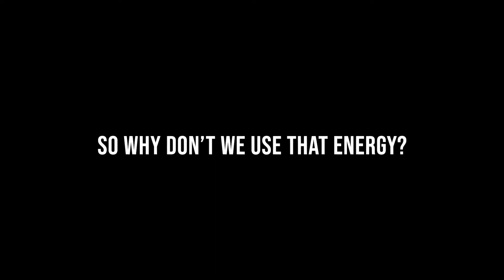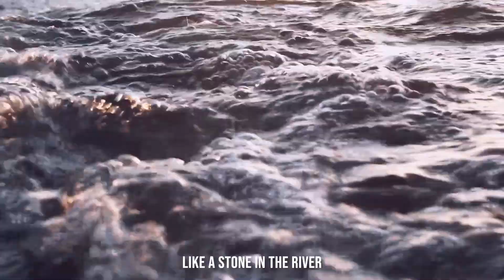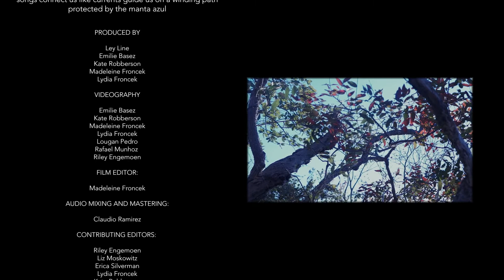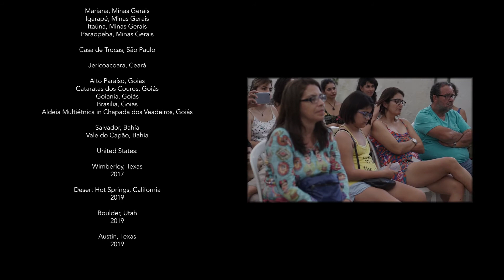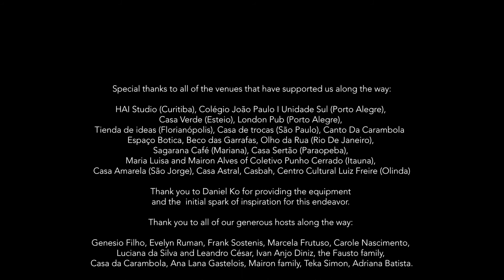WE SAW BLUE // an audio visual journey through Brazil // Ley Line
“We Saw Blue: An audio-visual journey through Brasil” was filmed & produced by Ley Line combining footage from their 2017 tour through Brasil with the songs featured on the band’s sophomore album. It’s like a music video, travel documentary, and art film all in one. Join Ley Line on a captivating musical-journey across Brazil guided by music, poetry, and a reverence for nature and the humanity that connects us all.